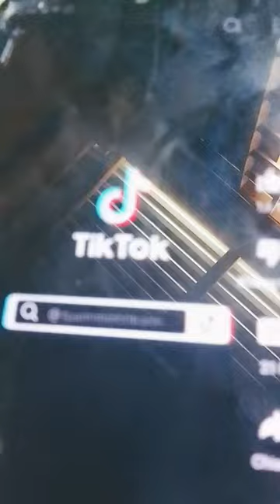18 tháng 3, 2024